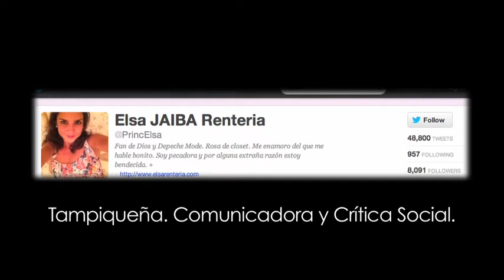"Las reglas no escritas de la amistad por @PrincElsa, un video de @proyecto40"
@PrincElsa platica EnPocasPalabras cómo deben ser las cosas entre los amigos y las amigas y sus respectivas parejas.